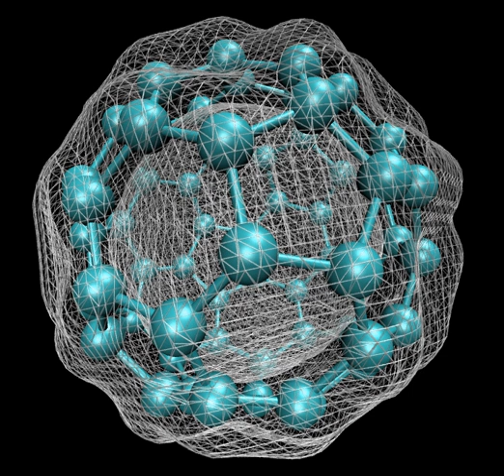Hohenberg–Kohn theorem | Wikipedia audio article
00:02:28 1 Overview of method
00:03:36 1.1 Origins
00:06:39 2 Derivation and formalism
00:22:20 3 Relativistic density functional theory (explicit functional forms)
00:27:24 4 Approximations (exchange–correlation functionals)
00:33:34 5 Generalizations to include magnetic fields
00:35:14 6 Applications
00:38:41 7 Thomas–Fermi model
00:44:58 8 Hohenberg–Kohn theorems
00:47:08 9 Pseudo-potentials
00:48:23 9.1 iAb initio/i pseudo-potentials
00:51:00 10 Electron smearing
00:51:59 11 Software supporting DFT
00:52:20 12 See also
00:53:06 13 Lists

- Socrates

SUMMARY
Density functional theory (DFT) is a computational quantum mechanical modelling method used in physics, chemistry and materials science to investigate the electronic structure (principally the ground state) of many-body systems, in particular atoms, molecules, and the condensed phases. Using  this theory, the properties of a many-electron system can be determined by using functionals, i.e. functions of another function, which in this case is the spatially dependent electron density. Hence the name density functional theory comes from the use of functionals of the electron density. DFT is among the most popular and versatile methods available in condensed-matter physics, computational physics, and computational chemistry.
DFT has been very popular for calculations in solid-state physics since the 1970s. However, DFT was not considered accurate enough for calculations in quantum chemistry until the 1990s, when the approximations used in the theory were greatly refined to better model the exchange and correlation interactions. Computational costs are relatively low when compared to traditional methods, such as exchange only Hartree–Fock theory and its descendants that include electron correlation.
Despite recent improvements, there are still difficulties in using density functional theory to properly describe: intermolecular interactions (of critical importance to understanding chemical reactions), especially van der Waals forces (dispersion); charge transfer excitations; transition states, global potential energy surfaces, dopant interactions and some strongly correlated systems; and in calculations of the band gap and ferromagnetism in semiconductors. The incomplete treatment of dispersion can adversely affect the accuracy of DFT (at least when used alone and uncorrected) in the treatment of systems which are dominated by dispersion (e.g. interacting noble gas atoms) or where dispersion competes significantly with other effects (e.g. in biomolecules). The development of new DFT methods designed to overcome this problem, by alterations to the functional or by the inclusion of additive terms, is a current research topic.